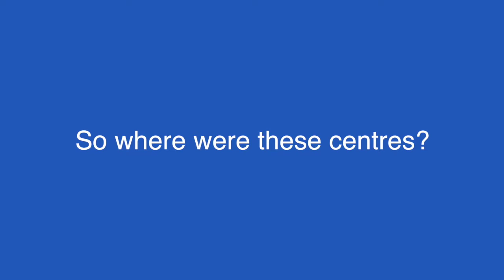Field trials of essential TNM staging in Africa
Dr Chasimpha speaks with ecancer at AORTIC 2017 about supporting cancer registries in collecting patient data with a pilot staging scheme.

He details how the participating centres encountered some hurdles to staging management in data management and staff training, with those who employed full time staff performing better in staging assessments.